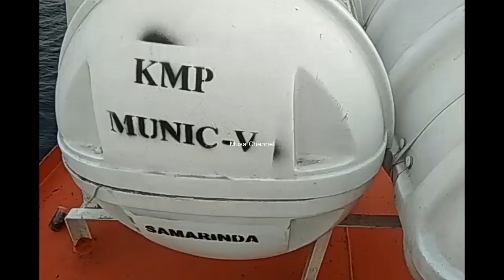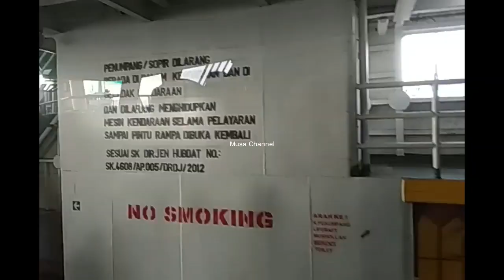TERNYATA SEPERTI INI SHOLAT DI ATAS KAPAL FERI, PELABUHAN BANYUWANGI-BALI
Banyuwangi - Jalur penyeberangan antara Pelabuhan Ketapang, Banyuwangi, Jawa Timur, dengan Pelabuhan Gilimanuk Bali, termasuk cukup ramai oleh lalu lalang kapal mengangkut penumpang maupun barang.

Kalau ingin sholat di atas kapal feri semacam ini,  kira-kira seperti apa ya kondisinya ? (Musyafa Musa).